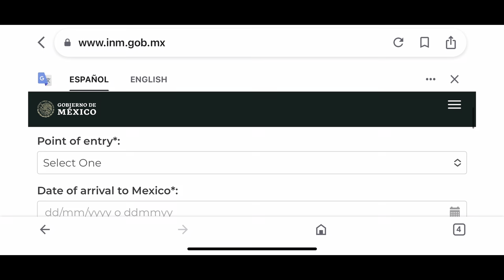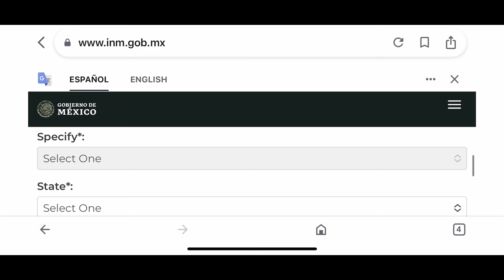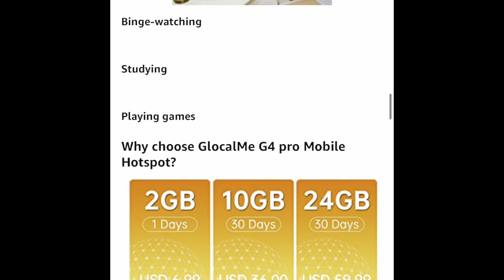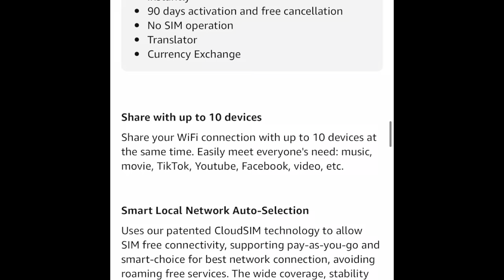I Live in my Van Full-Time | What you need to cross the border into Mexico by car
Helllooooo friends! It has been a minute since I posted a video and I'm so glad to be back! How ya'll doin?

In this video, I'm prepping to head to Mexico, and in my research, I had a hard time finding all of the information that I needed. I found it to be SO confusing. My goal in sharing this information is to make it clear and concise for anybody who is interested in driving into Mexico.

Here are the links for the sites I used to get some of the documents I needed.

Peace & Love,
Bex❤️

Banjercito is the site you go to for the Temporary Vehicle Importation Permit (TVIP)

This is the Government of Mexico site where you can get your Mexico Tourist Card/Permit (FMM)

Other Info